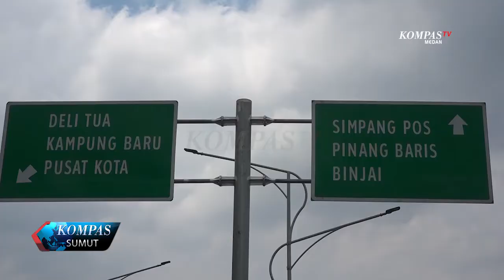POLISI SELIDIKI LOKASI DITEMUKANNYA AKTIVIS LINGKUNGAN GOLFRID SIREGAR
TIM GABUNGAN KEPOLISIAN DAERAH SUMATERA UTARA MELAKUKAN OLAH TKP UNTUK MENDALAMI KASUS KEMATIAN AKTIVIS LINGKUNGAN GOLFRID SIREGAR. DUA ORANG SAKSI BESERTA SEPEDA MOTOR KORBAN TURUT DIHADIRKAN.